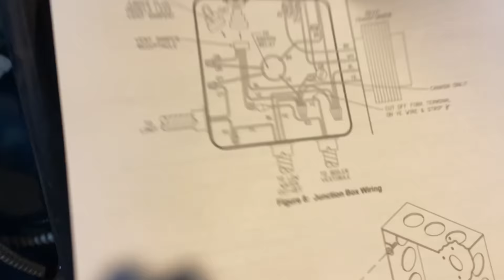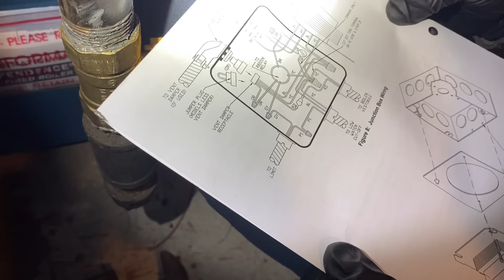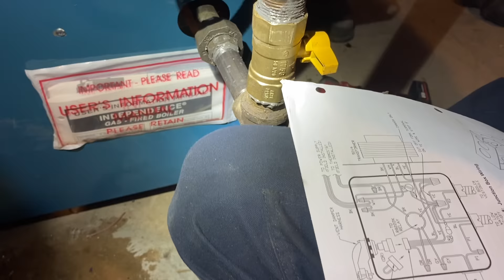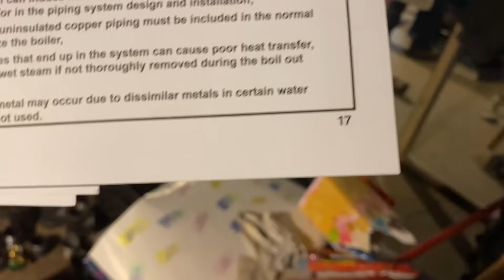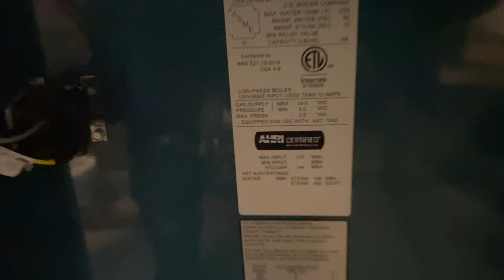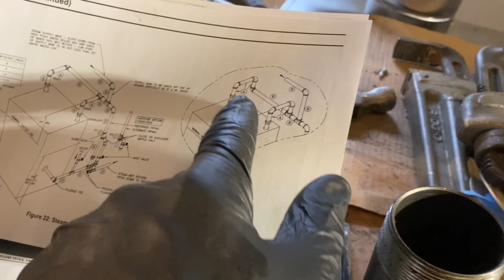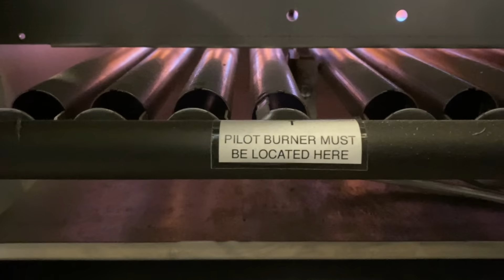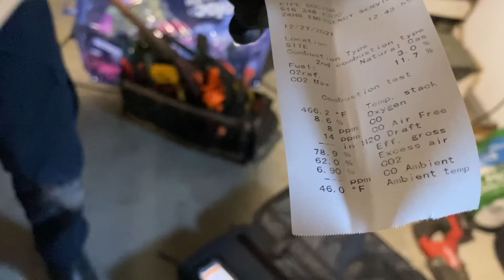How To Install Emergency Burnham Steam Boiler Gas Fired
Last week we condemned this Burnham SIN6 Steam Gas fired Boiler and today we completed the emergency installation of the replacement - complete with all new near boiler steam header piping. What this How To Install video. We started at 8am - completed at 12pm - the same day! Burnham Steam Boiler

Common Components Used During Installation:
Wago 221 Lever Connectors

Pipe Doctor long-sleeve shirts featuring “Let’s Go Bosch” on rear Medium to 3XL available

Sticker Requests:
Name
Address

Mikey Pipes
C/O Pipe Doctor Plumbing
80 E Hawthorne Ave